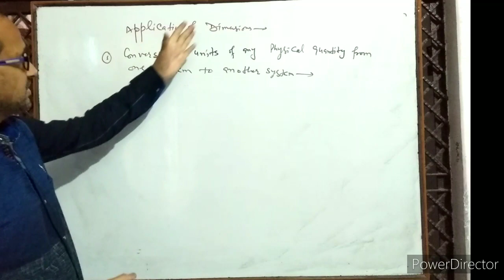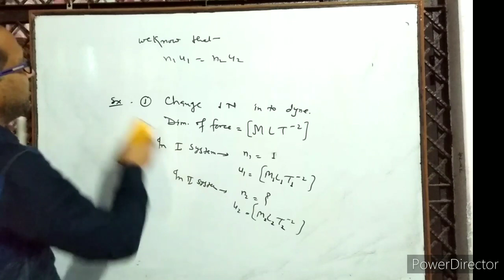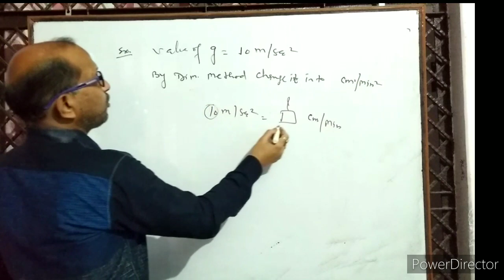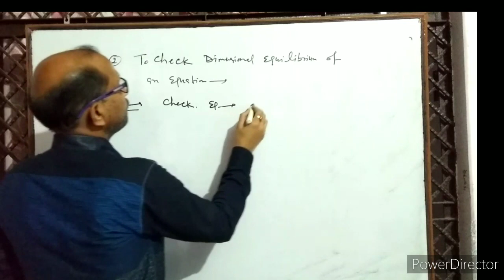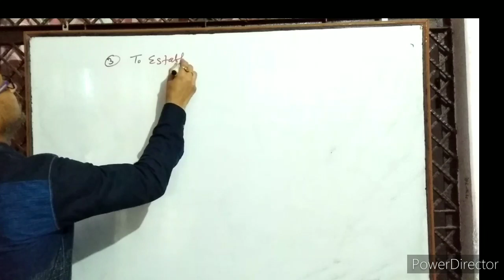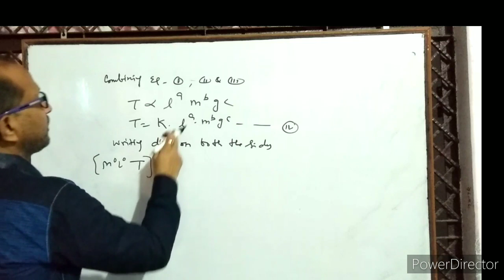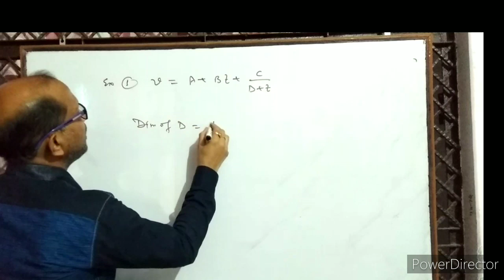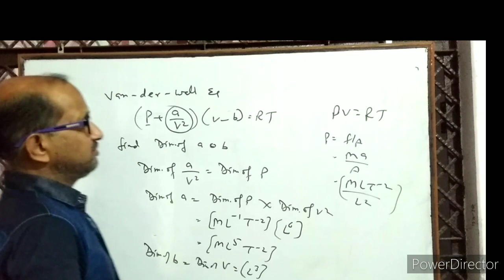XI- (4.2 ) , PHYSICS, Application of Dimensions. By- A. Prakash.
In this video I have given explanation of application of Dimensions. There are mainly 3 application, (1): To convert the physical quantities of one system to other system. (2): To check the correctness of any physical relation. (3): To establish the relation among various physical quantity.
इसमें विमाओं के उपयोग के विषय में समझाया गया है।
एक पद्धति के मात्रक को दूसरी पद्धति में बदलना, किसी समीकरण की विमा विधि से सत्यता का परीक्षण करना और विभिन्न भौतिक राशियों में सम्बन्ध स्थापित करना बताया गया है।

Introduction of dimensions.